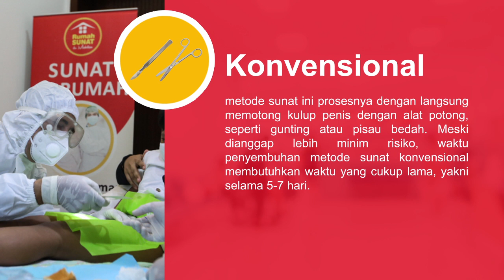Metode Sunat Paling Aman dan Tidak Sakit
khitan sepat sembuh tidak sakit, gunakan metode ini, khitan cepat jalan jalan, dan berikut 4 metode khitan modern populer dan tidak sakit,